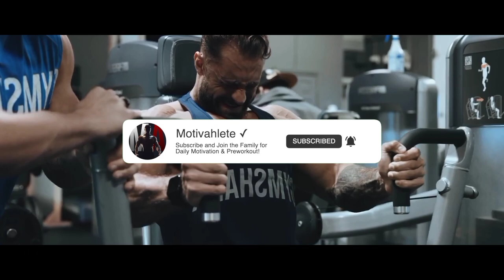CLASSIC PHYSIQUE HERO 🥇 - Chris Bumstead Motivation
MOTIVATHLETE

MOTIVATHLETE

1)This video has no negative impact on the original works (It would actually be positive for them)
2)This video is also for teaching purposes.
3)It is positively transformative in nature.
4)I only used bits and pieces of videos to get the point across where necessary.